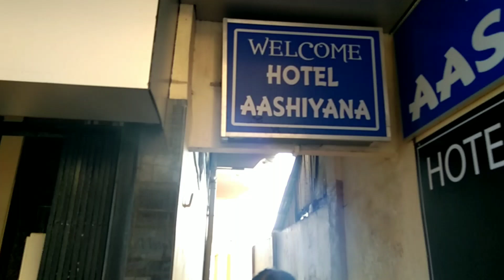shillong vloc video